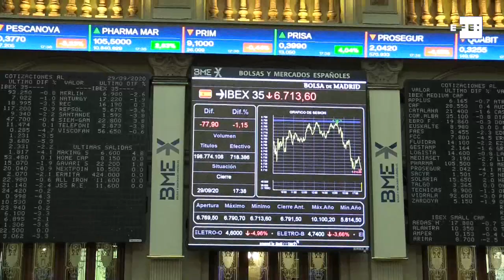El Ibex 35 cae hoy un 1,15 % lastrado por los bancos aunque mantiene el nivel de los 6.700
Madrid, 29 sep (EFE).- El Ibex 35 se deja hoy un 1,15 % aunque mantiene el nivel de los 6.700 puntos. El selectivo español se ha visto lastrado por los bancos y los valores vinculados al turismo, los sectores más castigados por la expansión de la epidemia de coronavirus en Europa.